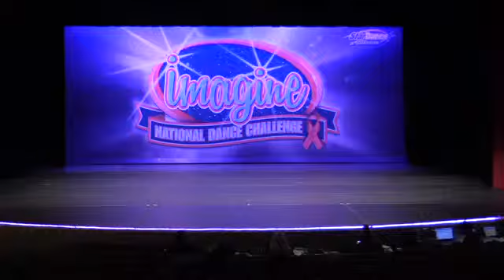Human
Senior Contemporary Solo
Imagine Dance 2019

Choreography:: Jenna Bill
Dancers:: Rhea Dhingra